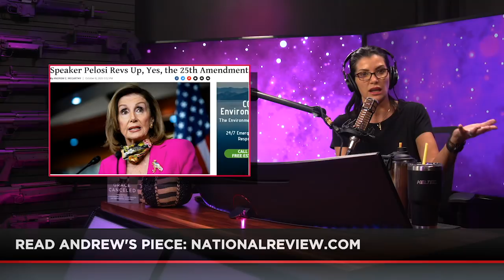Andy McCarthy: On Pelosi's 25th Amendment Commission; Brennan Notes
@thedanashow is joined by Andy McCarthy (@AndyCMcCarthy), Former Chief Asst. U.S. Attorney, Contributing Editor at National Review & Fox News Contributor on Pelosi's 25th Amendment Commission. On the surface, it looks like it's set up to go after Trump...but is this being set up, in the off chance that Biden is elected in November, to replace Biden with Harris? It's an interesting conversation. The John Brennan notes that point to a coordinated effort to undermine Trump's election - with DEMOCRATS using FISA applications and the media - was also discussed. Will anyone get charged, and prosecuted? Time will tell... Grab Andy's latest book
(edited)